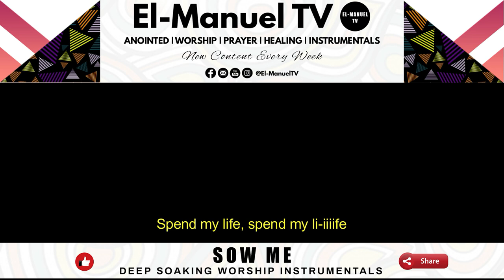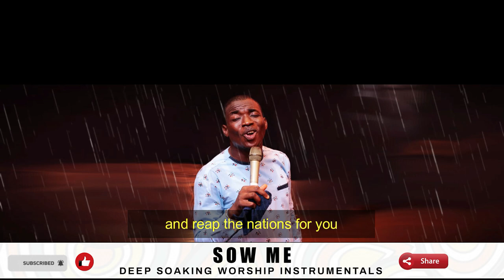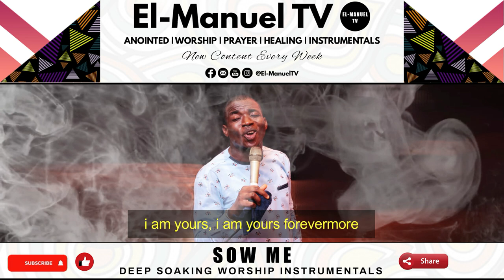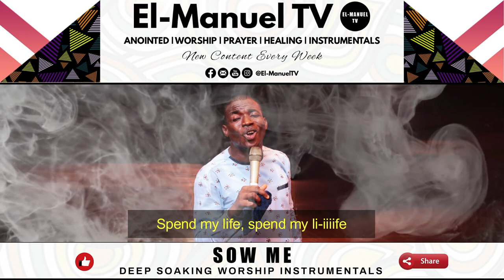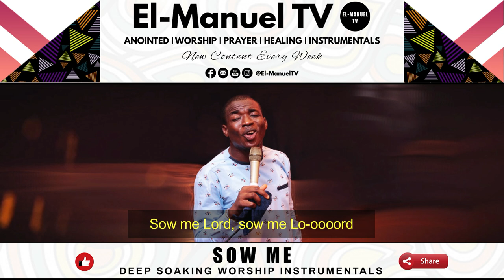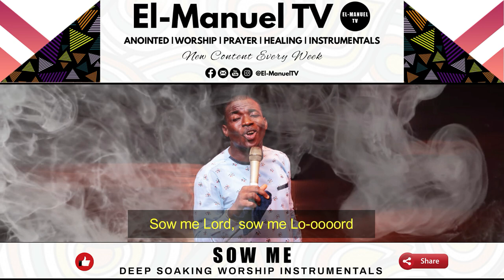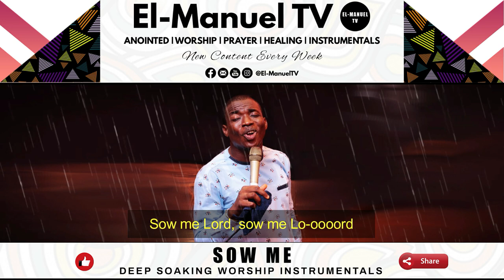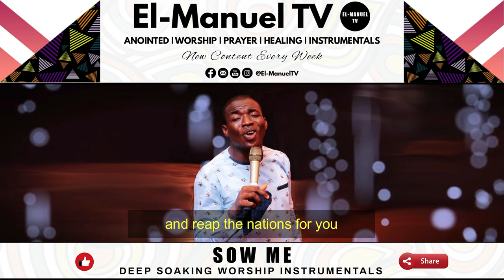Deep Soaking Worship Instrumentals - SOW ME | Theophilus Sunday | Deep Prayer Instrumental Music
One Hour Deep Soaking Worship Instrumentals of 'Sow Me' by Minister Theophilus Sunday. A prayer to God to take our life and use it pleases Him.